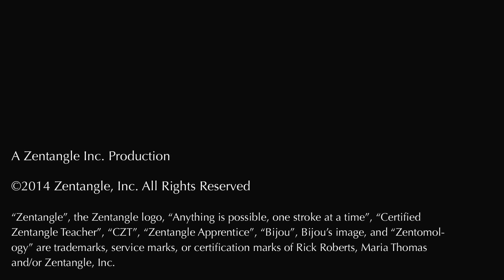A Conversation with Terise Parnes HD